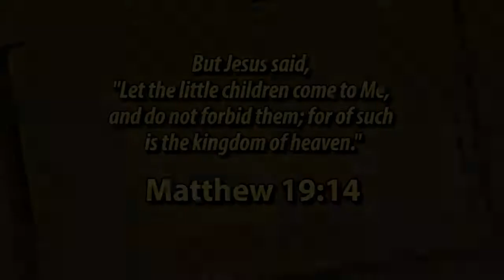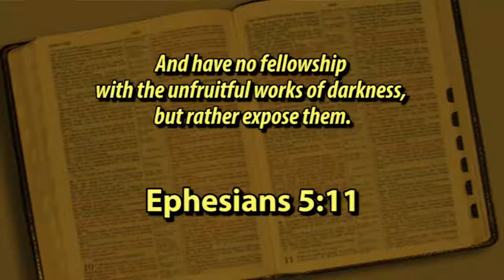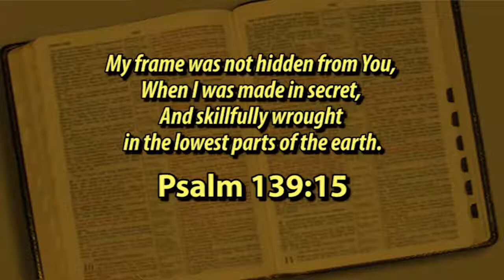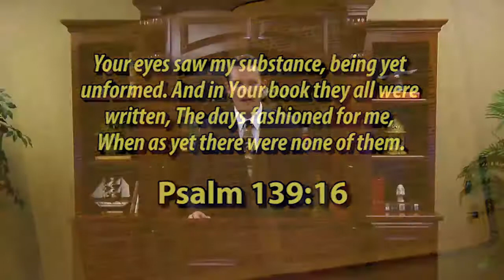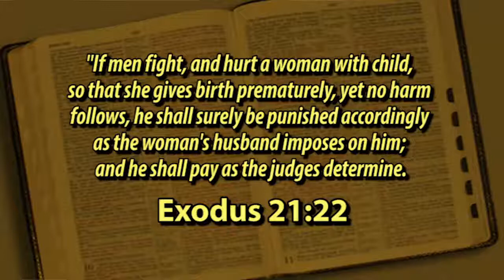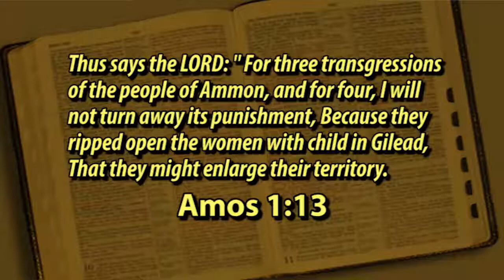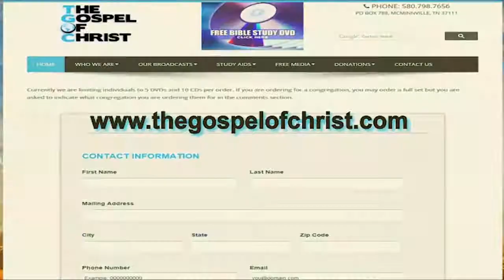God's Truth About Abortion - A Study of Truth - The Gospel of Christ - Truth 2